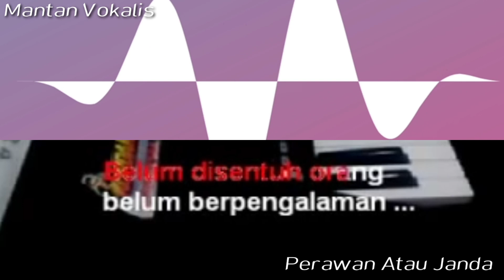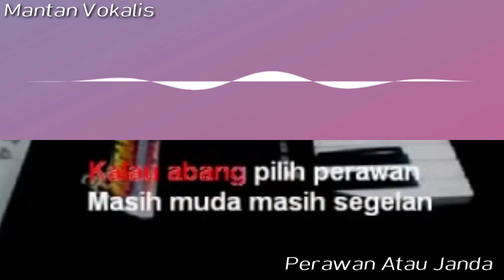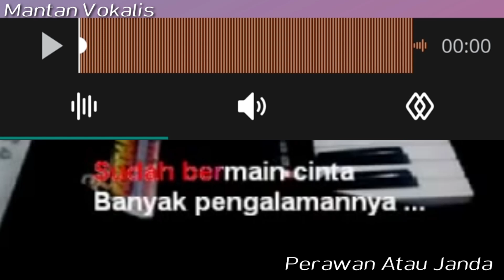Cita Citata - Perawan Atau Janda (video karaoke)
Penyanyi : Cita Citata
Music Label : SaniMusicIndonesia